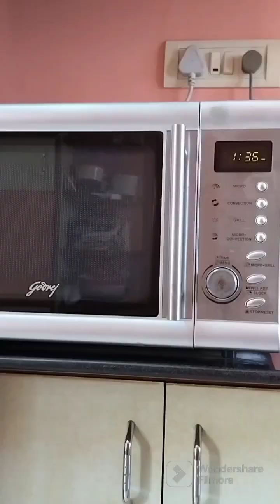क्या आप को लापसी बनाने में दिक्कत होती है तो बनाए आसान तरीके से 15मिनट में